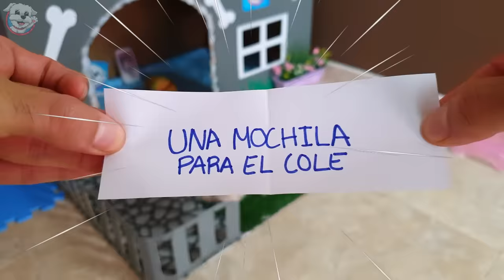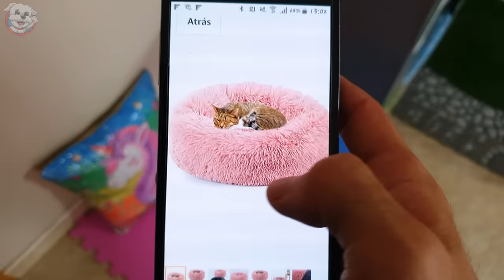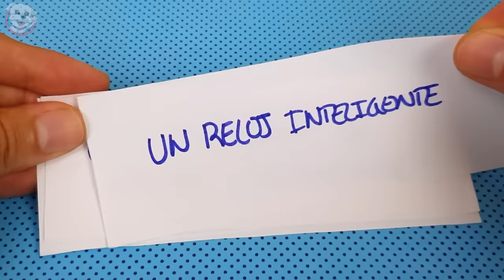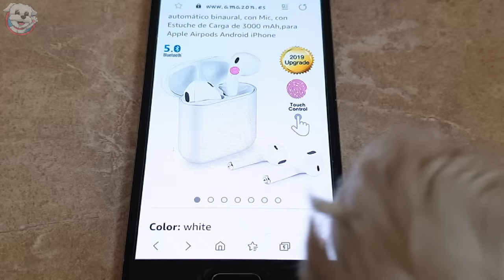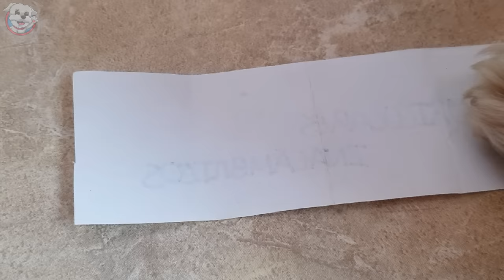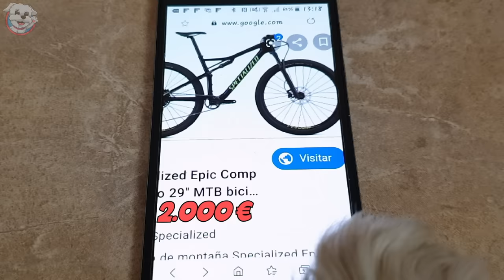Perro vs Humano! Si Lo ENCUENTRO te lo COMPRO!🐶🔥🧑🏻‍🦱Anima Dogs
Reto a mi PERRO a encontrar cosas que escondo por toda la casa, y si las encuentra... SE LO COMPRO!💶 Será capaz Dasha de ganar a su Papi Sergio? O Sergio ganara el dogs challenge y Dasha tendrá que comprarle lo que encuentre? No te lo puedes perder! Es un reto super divertido!